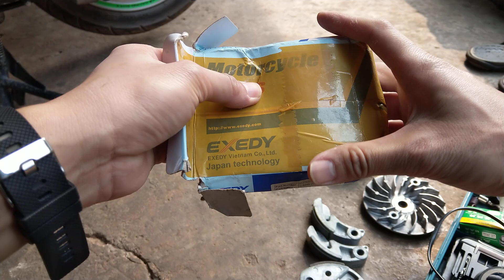Thay Bố 3 càng Vespa LX 3V cho Ab 125, Vario, PCX khắc phục xe tay ga bị rung giật ga đầu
Thay Bố 3 càng Vespa LX 3V cho Ab 125, Vario, PCX khắc phục xe tay ga bị rung giật ga đầu|sửa xe máy tại nhà